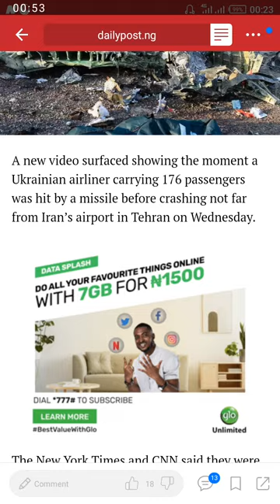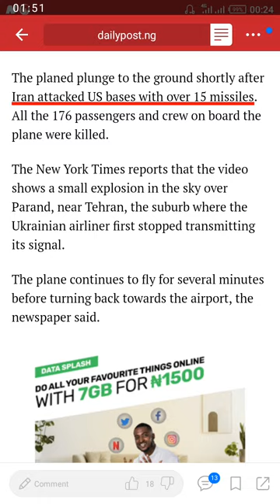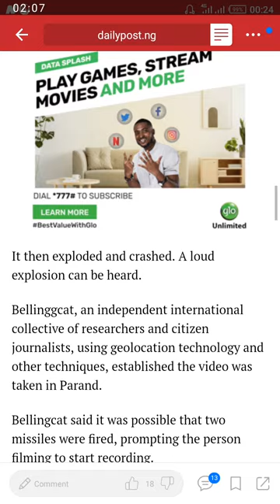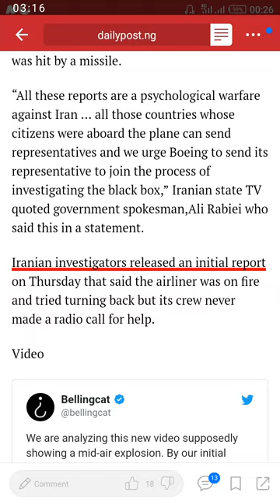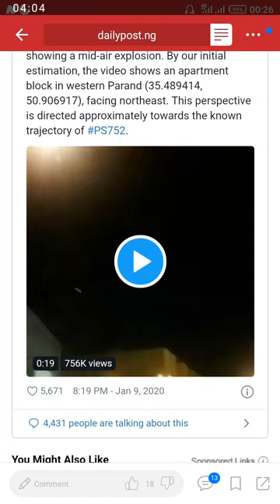NEWS US vs Iran: Video shows how missile shot down Ukrainian plane, killing 176 [Watch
Let us know your opinion in the comment section below
Please share with friends and family for more goodluck in ten years